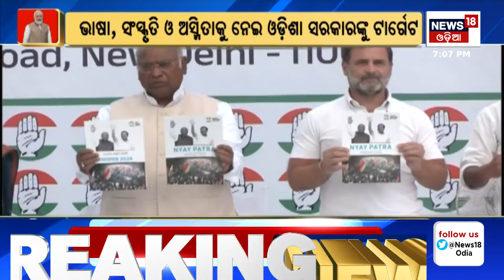PM Modi Interview | PM Narendra Modi’s Mega Exclusive Interview | PM Modi News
Watch out Prime Minister Narendra Modi’s mega exclusive interview with the News 18 Network on News 18 Odia .